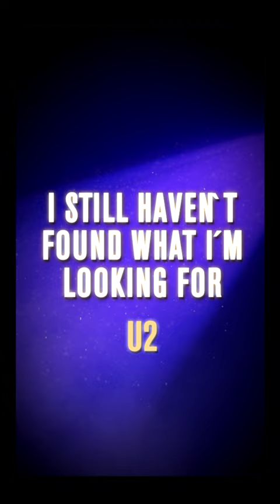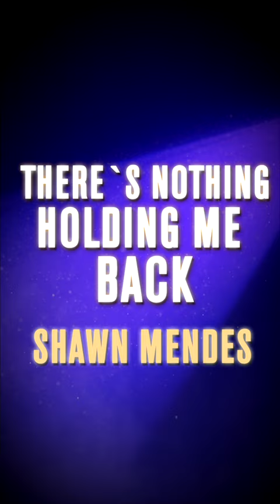SING - DIE SHOW DEINES LEBENS | Lyric Game